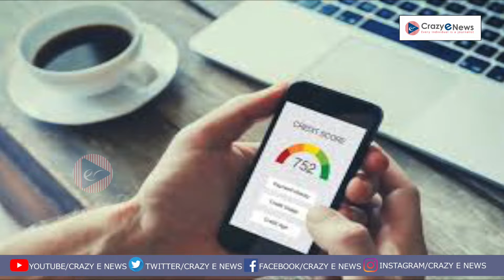Improve CIBIL Score |Credit Card Affect Your Credit Score|Maintaining a Healthy Credit|Crazy E News.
Improve CIBIL Score Credit Card Affect Your Credit Score Maintaining a Healthy Credit